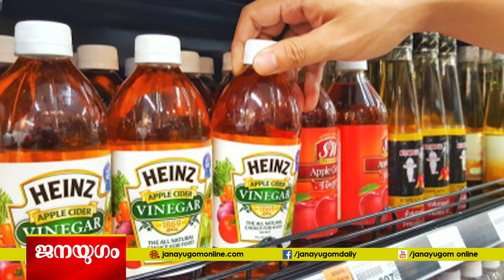അച്ചാറിലെ വിനാഗിരി എത്രത്തോളം അപകടകാരിയാണെന്ന് നിങ്ങള്‍ക്കറിയാമോ...?